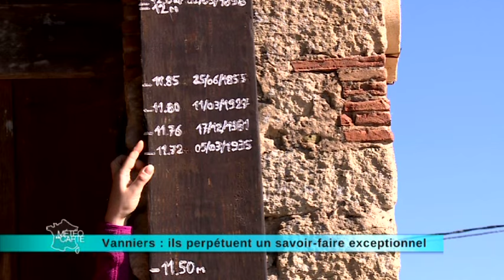Vanniers : ils perpétuent un savoir-faire exceptionnel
Ils ne sont plus que 200 en France à tresser des paniers et à perpétuer ce savoir-faire. Cette profession ne date pas d’hier : les plus anciens objets de vannerie remontent à plus de 10 000 ans. L’osier aime les sols humides et se plait donc en Gironde.